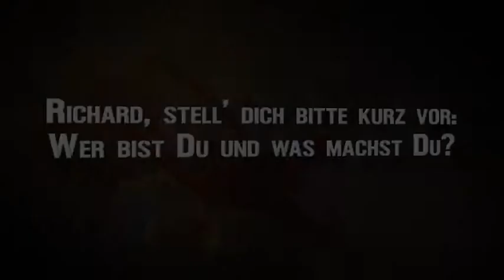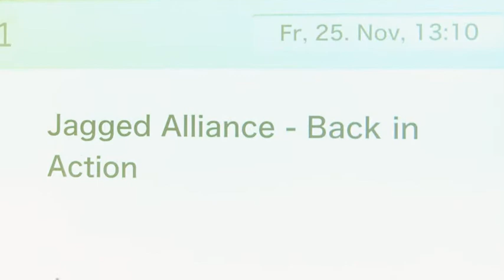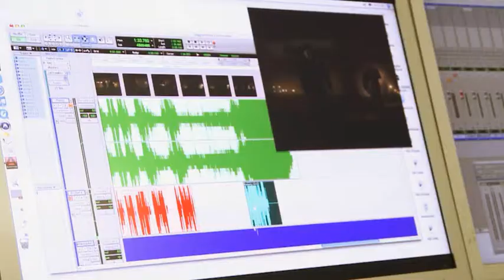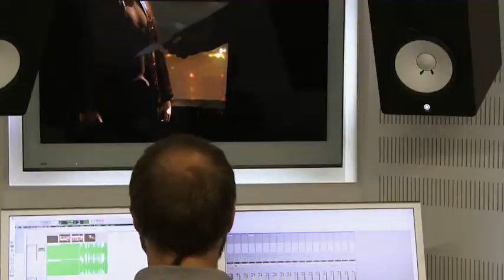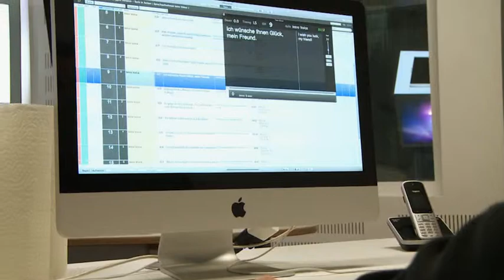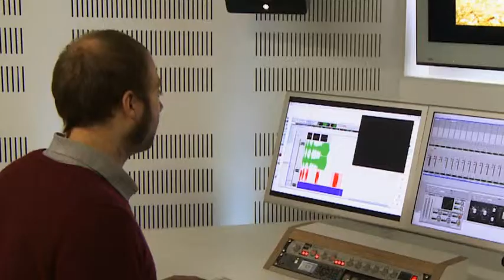Jagged Alliance: Back in Action - Making Of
Eine ausführliche Review zum Spiel "JA - Back in Action" findet ihr natürlich bei uns